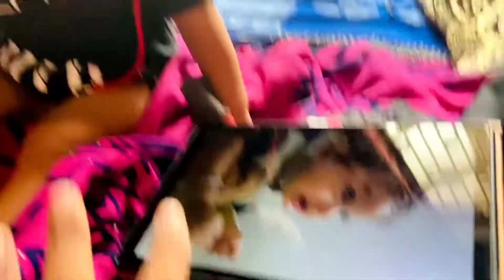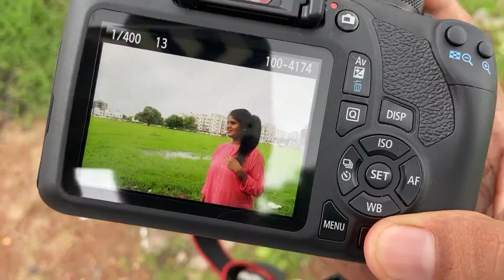Baris ne kiya plan chopat 😫😩 🌧 ☔️ Ansh